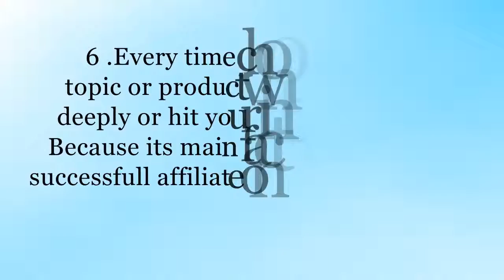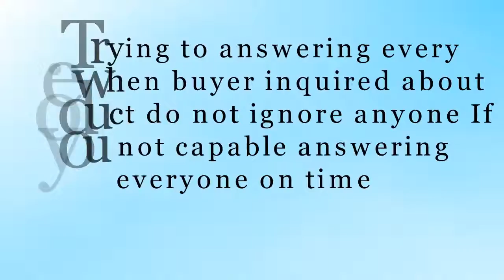How to Start Making Fast and Easy Money On Affiliate Marketing World-tips facts & needed information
- How to make Money fast! Thousands of people everyday go on internet to get extra income, their are some jobs online and working at home full time. Start it today! You can do it!